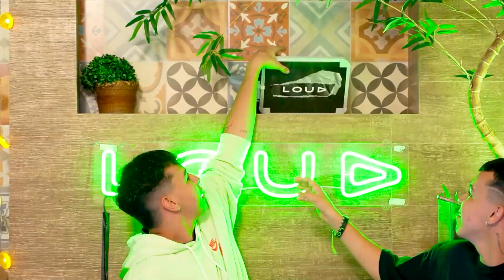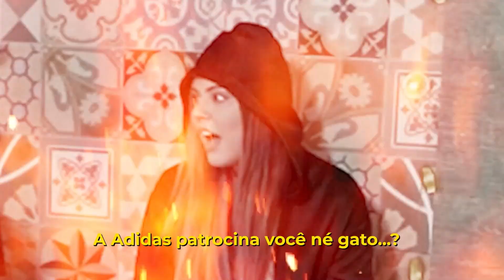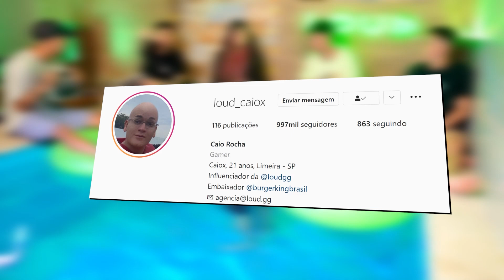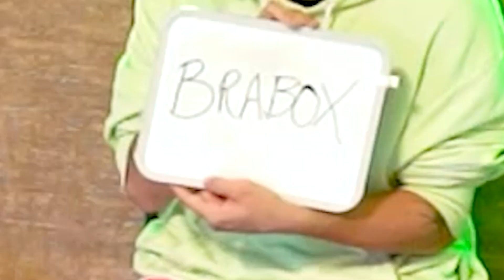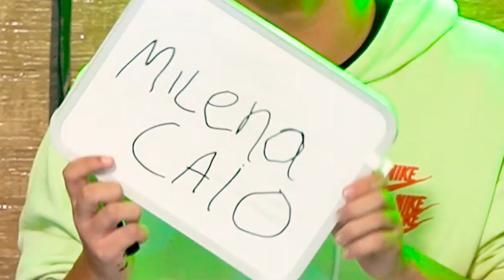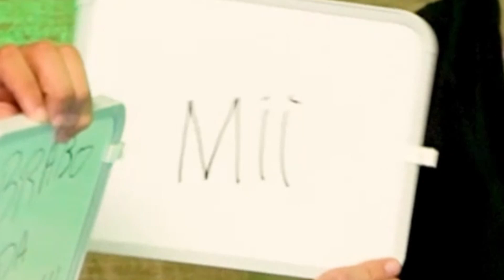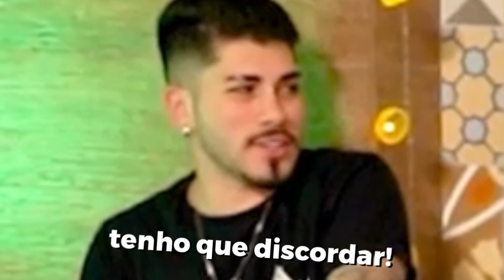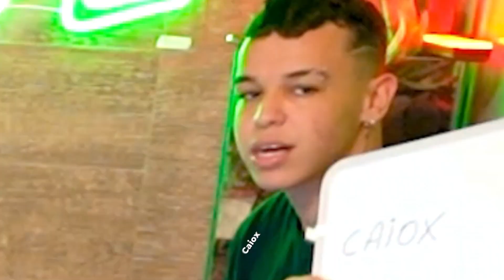ELES SE PEGAM?! CONTAMOS OS SEGREDOS DA LOUD!!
Fogo no parquinho!! 🔥 Eles brincaram de QUEM É MAIS NA LOUD e rolou muitas perguntas e respostas polêmicas!!